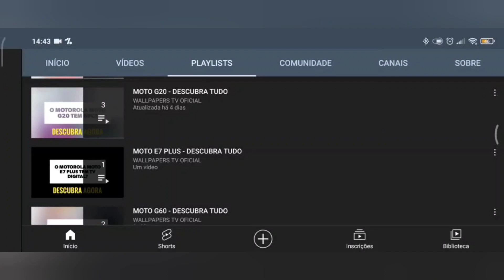🔴 O XIAOMI 13T PRO TEM ENTRADA P2?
No vídeo de hoje respondo se o Xiaomi 13T Pro tem suporte para a entrada p2, para fones de ouvido, e a resposta é não. O Xiaomi 13T Pro não tem suporte para a entrada p2, para fones, assim o ideal é utilizar fones Bluetooth.